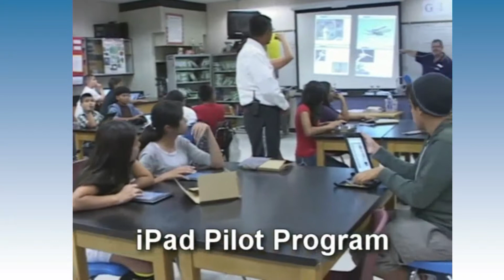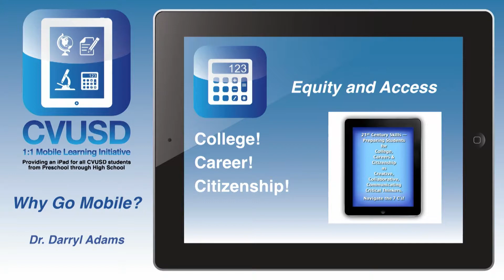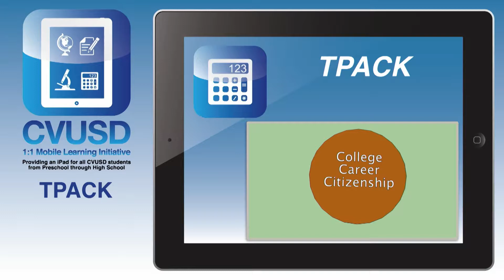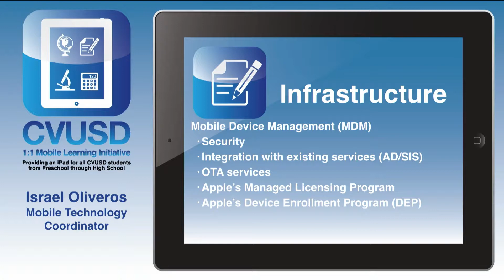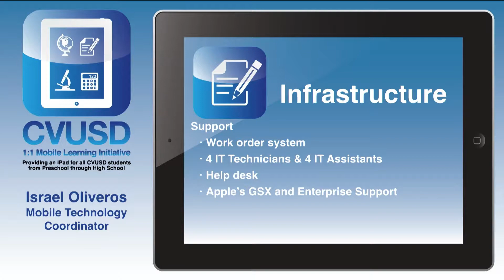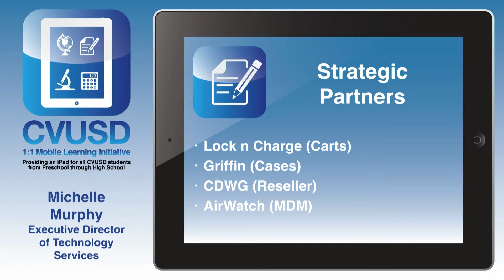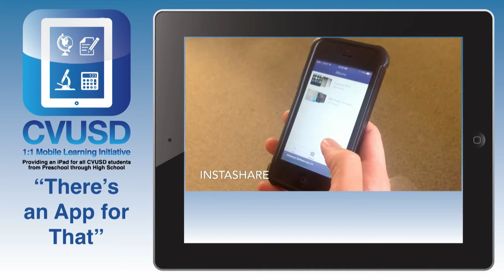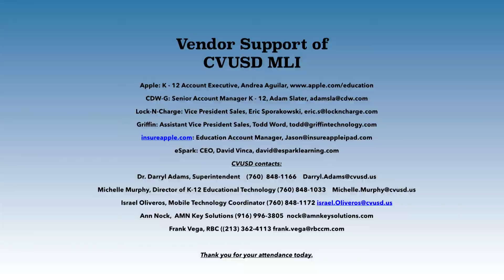Planning, Funding, and Implementing a 1:1 Mobile Learning Program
Watch Superintendent Darryl Adams share his incredible 1:1 iPad success story at his Coachella Valley USD, one of the poorest and most rural districts in California. Adams covers the nuts and bolts of the program, how he triumphed over funding and planning hurdles, and how others can replicate his success through vision and strong leadership. Recorded Thursday March 19 at the 2015 Annual CUE Conference in Palm Springs, CA. For more,